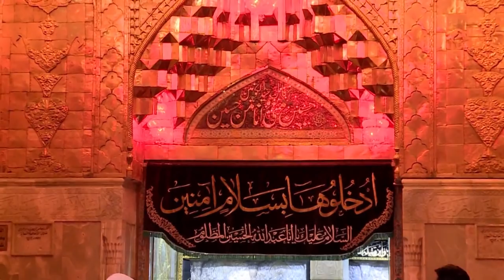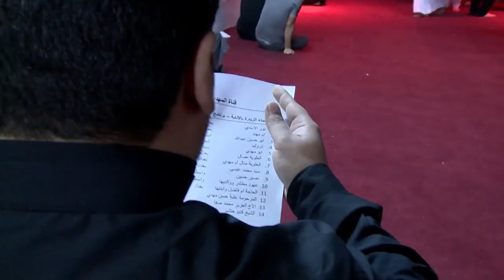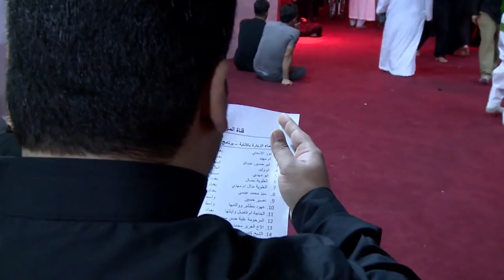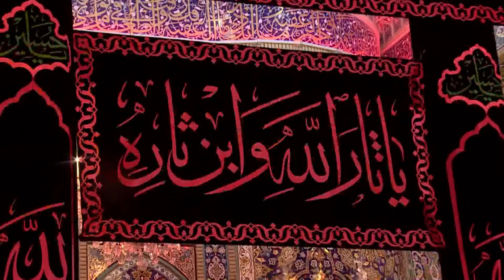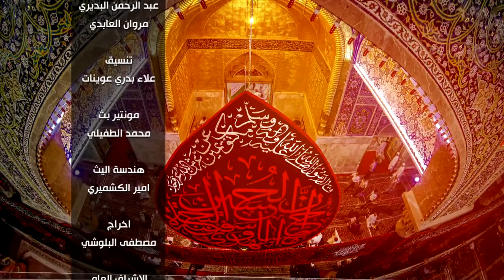برنامج خيمة الحسين (عليه السلام) - مع الضيف الرادود حسنين الكربلائي